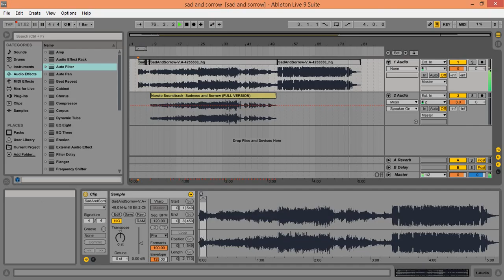sad and sorrow